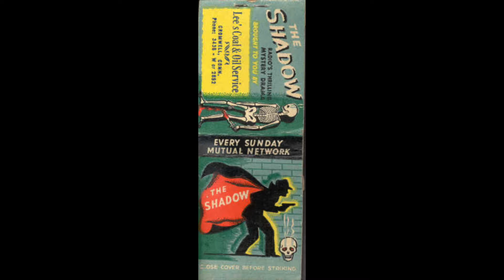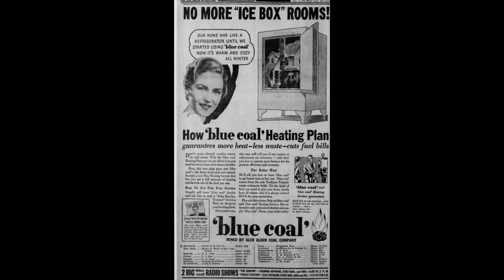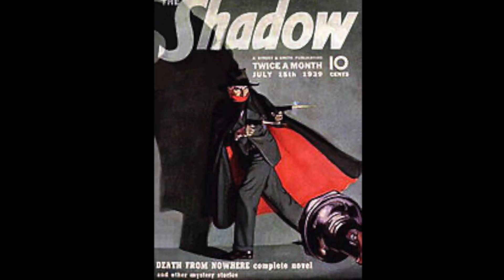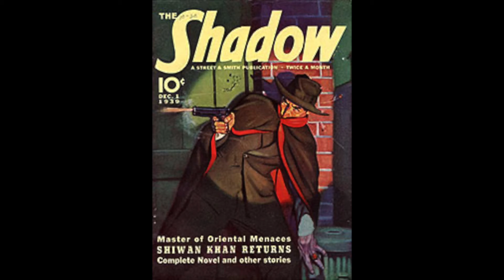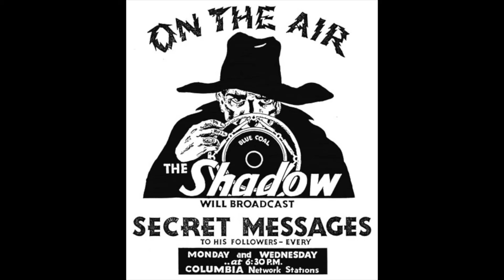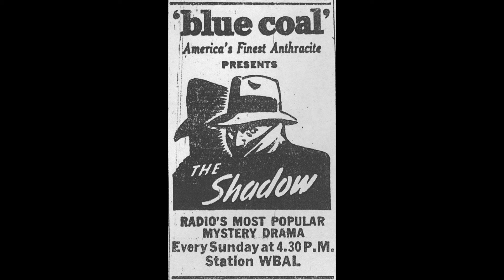the shadow the circle of death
old time raido shows the circle of death